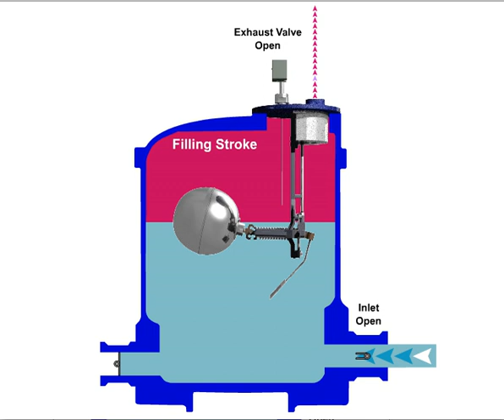Spirax Sarco:: Pivotrol® Product Demo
Demonstrates advanced interior mechanism of a new pressure powered pump. Created from prototype parts and blueprints. Utilities engineers & maintenance supervisors at large plants viewed and were sold.